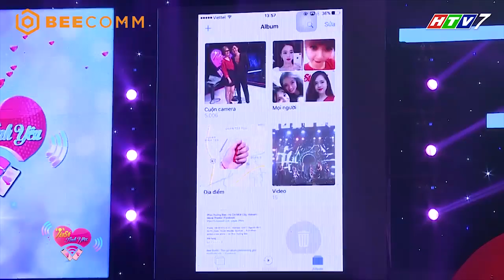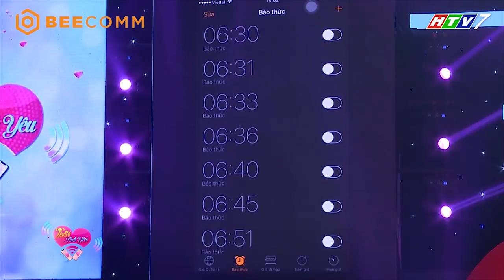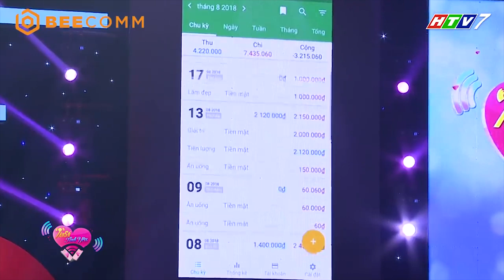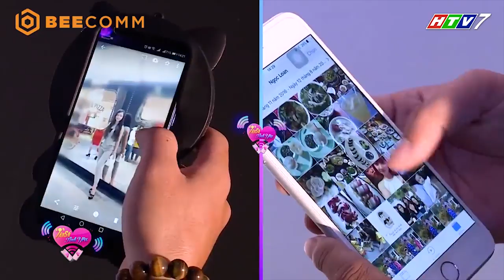Việt Hương "xót xa" cho cô gái xinh đẹp tự tay VIẾT ĐƠN LI DỊ CHO BA MẸ 😥